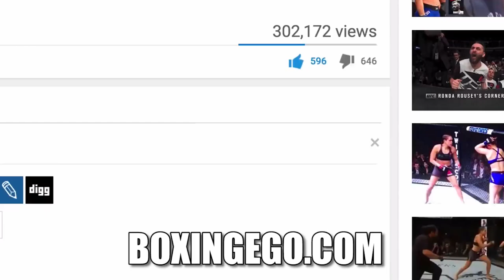BOXINGEGO FIGHT CLUB MEETING: ADONIS STEVENSON VS BADOU JACK FIGHT PREDICTIONS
EGO FIGHT CLUB: ADONIS STEVENSON VS BADOU JACK OF MAYWEATHER PROMOTIONS FOR STEVENSONS' WBC LIGHT HEAVYWEIGHT TITLE IN CANADA.